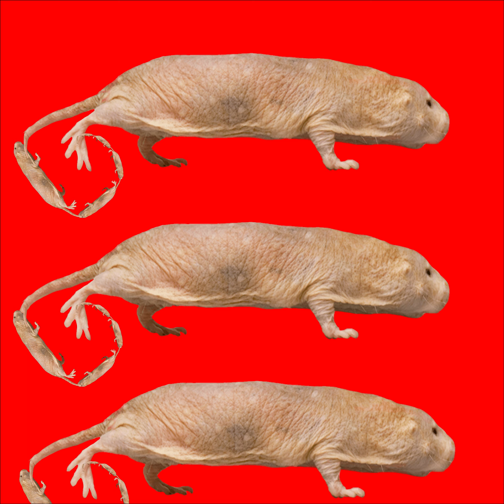mastication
lyrics

[intro]

i'm rapping so slow you don't know what to do about it
i'm rapping so slow that it's very not fast yeah
i could say all the lyrics in a few seconds

[chorus 1]
i was eating breakfast
then the next thing
was mastication
followed with
hold on did i just here a a a thing
hold on it was just me a negation

[verse 1]
i guess i'll go and take out the trash
and i hope it ain't that trash
the garbage hopefully isn't tarnished
honestly i believe it's a harvest

[chorus 2]
was mastication
followed with

[verse 2]
what the hell just happened
i think i just found an assassin
in the trash bin and
hella happy that it happened and shit
his voice was raspy and shit
he didn't assassinated me
he said to me
hey where's that guy selling grape berries
i said i have no idea about that guy
i think he might just be a fat guy
he's a guy he has to see and that's why

[chorus 3]
i was eating breakfast (is because he absolutely hates him)
was mastication
followed with

[verse 3]
the assassin wants to know if he could go home
i said no no then he went home
that's the entire thing i have to say this time
i'm not even gonna end it with a thing rhymes

[chorus 4]
was mastication
followed with